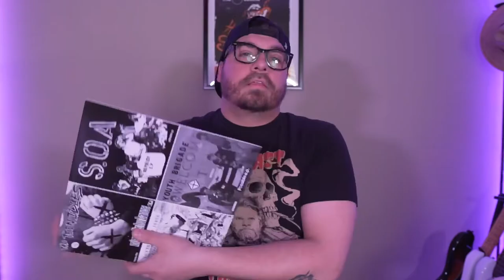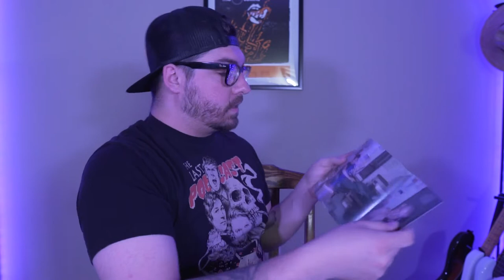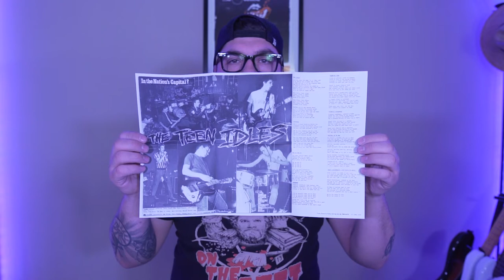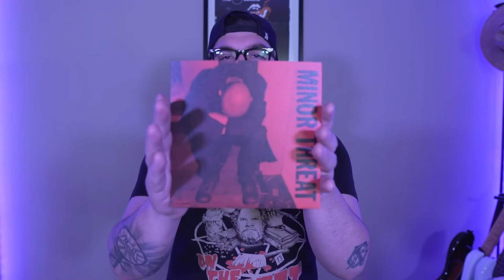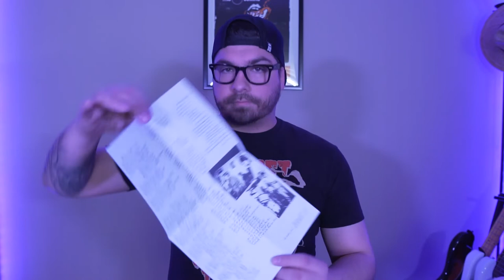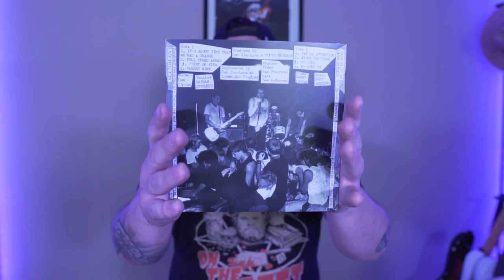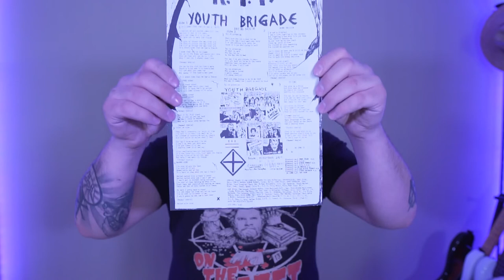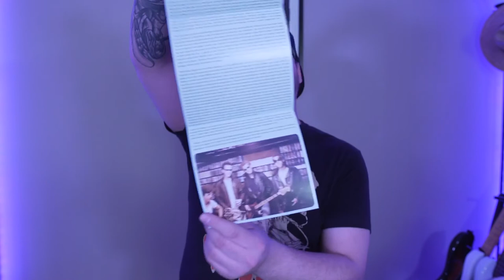Dischord #200 Boxset Unboxing: Vinyl Unboxing/Review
This week we unbox Dischord's #200 Boxset! All the punky goodness you can stand and an extra 7 inch to round it out.